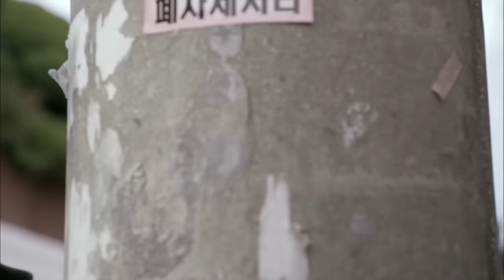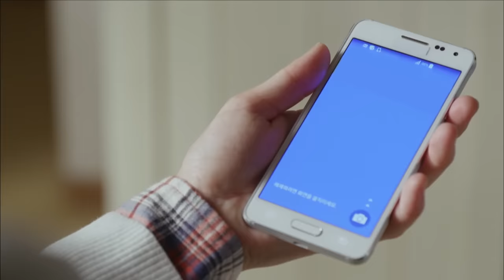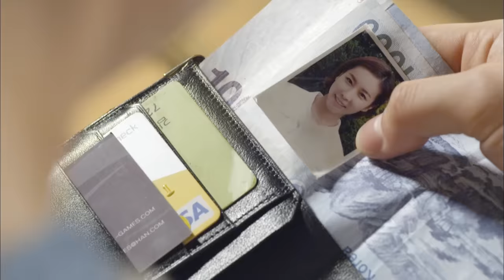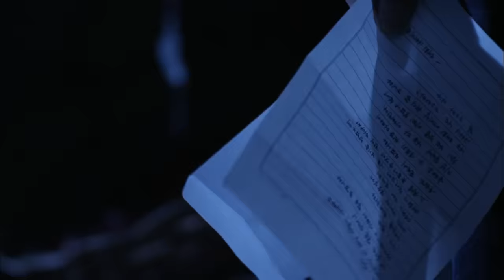Blade Man | 아이언 맨 EP 6 [SUB : KOR, ENG, CHN, MLY, VIE, IND]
* Cast : Lee DongWook, Shin SaeKyeong

* EP 6
☞ Hongbin was furious when he found out that his father had hired thugs to beat up Taehui and had tried to take Chang away from Taehui. The reason why Mr. Ko is so dedicated to Hongbin was revealed. Sedong found out that Seogu and Jungsik stole Jeongjun’s music and confronted them. People are talking about Hongbin and Sedong behind their back.
Ms. Yoon is trying to take Chang to Ju Jangwon…